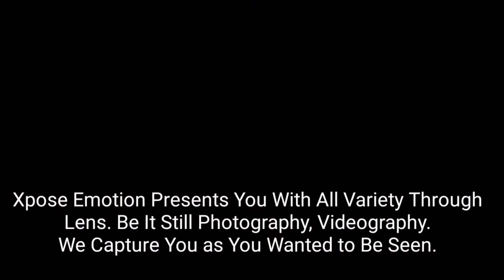Korangi Nadi Over Flow - Rainfall Karachi